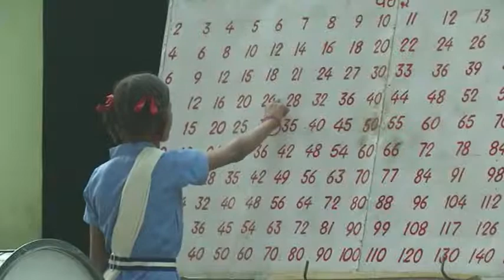DEFORMACIONES Y PARÁLISIS POR BEBER AGUA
12 NOV 2014.- Hector Polo conduce y produce "REPORTE INTERNACIONAL" desde México.